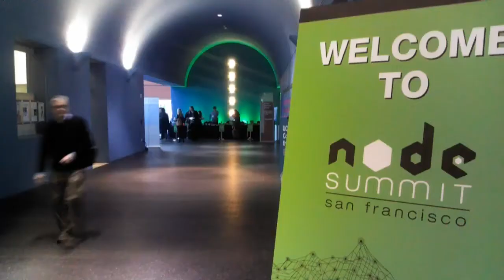The Cube - Node Summit 2012 - Paul Friedman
The Cube - Node Summit 2012 - Paul Friedman, Streetlight Data, with Alex Williams